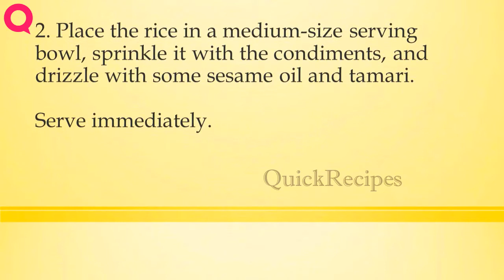japanese white rice with umeboshi and sesame | How to Make Recipes | Easy Way To Learn Recipe